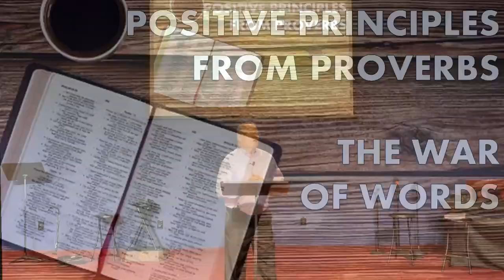This Sunday Sermon for 08/27/2023 from Proverbs explained First Baptist Church of Crystal River Fl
This Sunday Sermon for 08/27/2023 from Proverbs explained the war on words First Baptist Church of Crystal River Fl
gospel videos and online church is ready for you to view and share!

00:00  baptist church of crystal river fl
03:08 Proverbs explained ways to find Margin in Money
05:12 Today's Verse Proverbs explained
06:34 the ward on words proverbs explained

 gospel videos first baptist church of crystal river Florida for This Sunday Sermon for August 27 2023  with Pastor Tim Lantzy
If you like a great sermon This Sunday morning then look no further. Today This Sunday Sermon for    This Sunday Sermon for August 27 2023 with Pastor Tim Lantzy.

This Sunday Sermon along with past sermons, bible lessons, hymns and first baptist church of crystal river Florida announcement can be shared and viewed in the Gospel videos section on the you project channel Mike Howard .

Use link below to see all this weeks Gospel content and the video bible studies, hymn, sermons you missed.